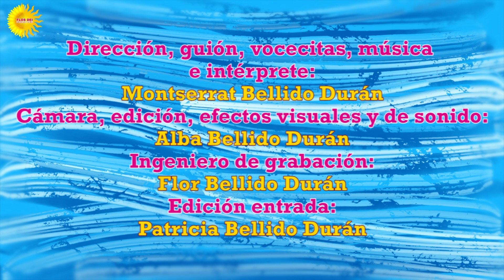Eres como una burbuja - Roma - Montserrat Bellido Durán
Si vives una vida sin sentido, eres como una burbuja.
2º Temporada de Roma
Nuevo vídeo el día 15 de cada mes